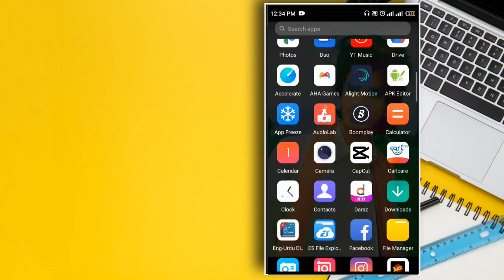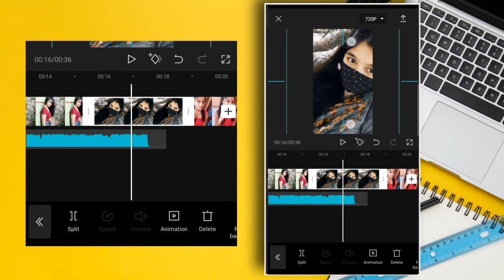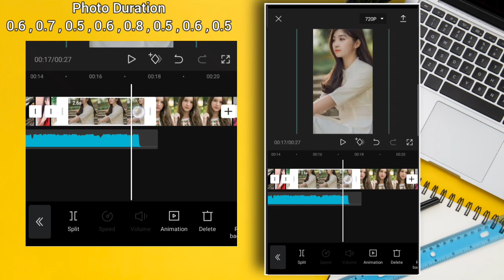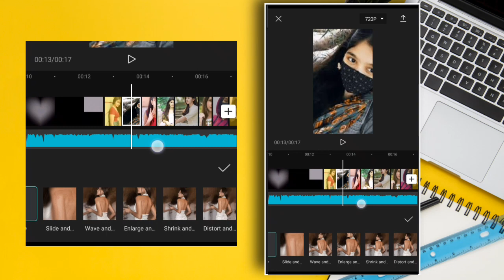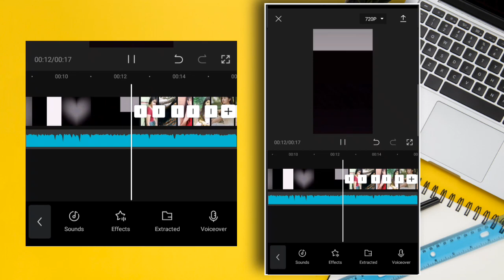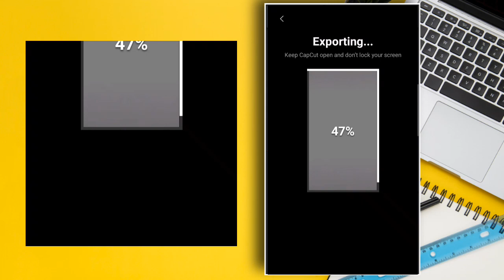TikTok New Viral Video Editing || TikTok New Trend || Shaheen Tricks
Hi guys

Tag's,
TikTok New trending editing tutorial,
New Photo Animation Trending Editing,
TikTok New Viral Video Editing,
TikTok Photo Video Trending Editing,
Photo tikTok trending editing tutorial,
New Photo Video tikTok new trend,
Photo Transation new trending editing,
Combo Animation new trend on tikTok,
tik Tok new trend Video,
tikTok new trend Video Editing,
tik Tok trending editing,
Transation Video Editing,
TikTok New Trend,
Shaheen Tricks,